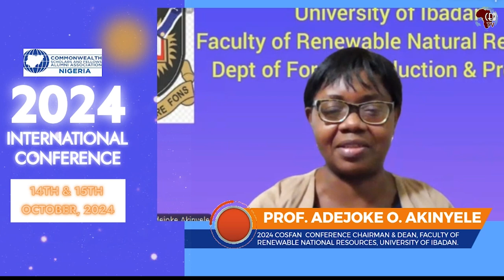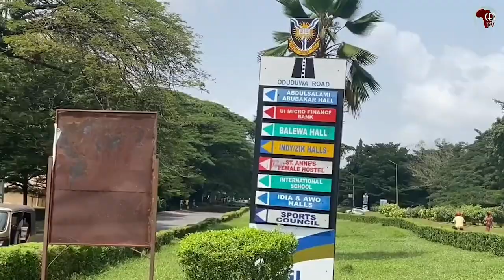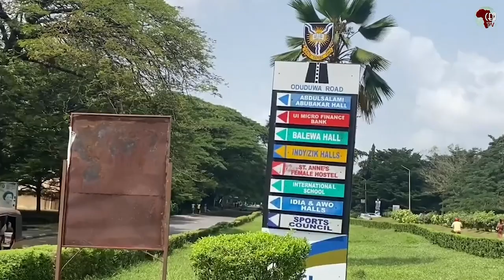Stakeholders Speak on CommonWealth Scholars and Fellows Alumni International Conference